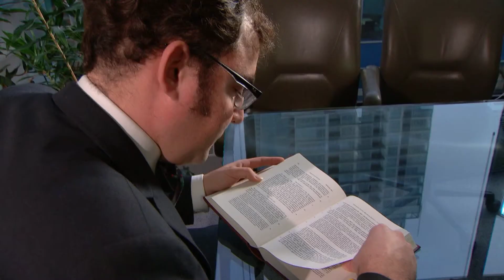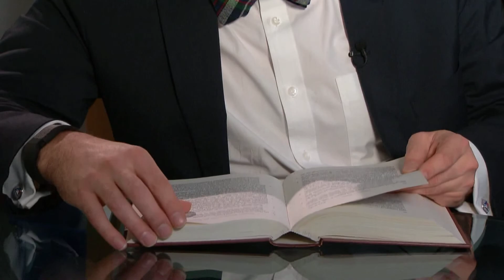Où en sont-ils? David Taylor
Radio-Canada et Canadian Parents for French s’unissent pour vous présenter la série « Où en sont-ils? » Vous découvrirez des gens de chez nous qui ont étudié dans le programme francophone ou l’immersion française et pour qui le français a été un facteur important dans leur choix de carrière. D’ailleurs la langue française est également facteur déterminant de leur succès. Où en sont-ils? Les voici…